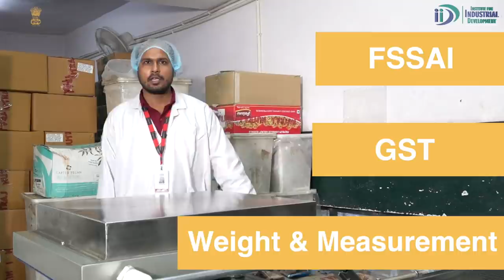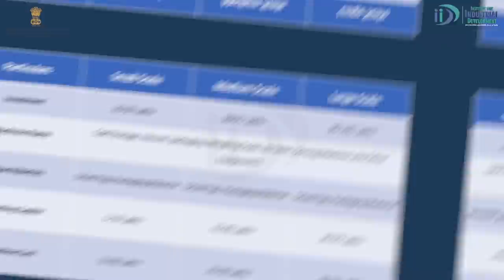अंजीर प्रोसेसिंग और पैकेजिंग व्यवसाय कैसे शुरू करे | Start Anjeer Processing & Packaging Business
Anjeer is a fruit known for its high nutritional value and is a combination of various health-benefiting components like vitamin A, vitamin C, vitamin K.

0:00 Introduction
1:36 process
6:20 Investment
7:25 Profit

Traditionally the different parts of anjeer fruit have been used for treating various health issues such as respiratory problems, metabolic etc.

In this Video the Anjeer processing business is step by step described by Mr. Ghanandra Patel (Quality manager) .Here he explained how Anjeer is processed in industry, how much minimum investment is required to start this business and other valuable points.